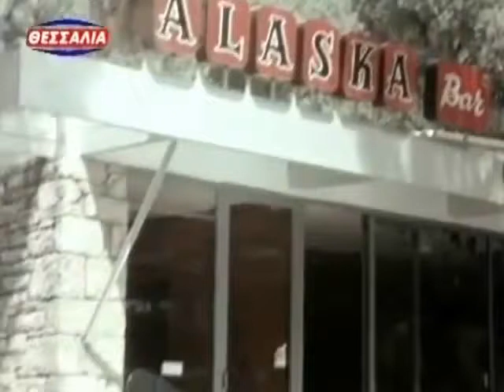ΓΙΑΝΝΟΠΟΥΛΟΣ ΤΑΣΟΣ video